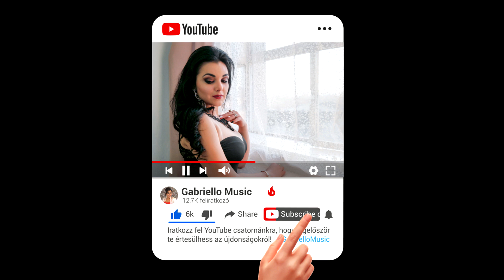Neuzer Imre - Te légy a fény (Muzsika Tv - Frédy Show)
Előadó: Neuzer Imre
Zene és szöveg: Gabriello